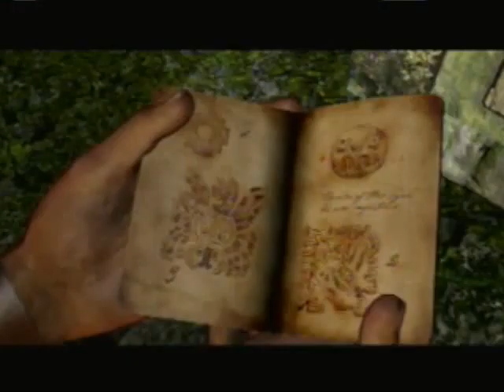Uncharted: Drake's Fortune Playthrough Part 2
Michael goes solo with Nathan Drake as he raids tombs, hits on Elena, and murders hundreds of people without remorse.